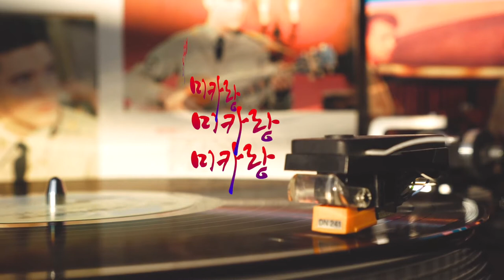어제 있었던 일 Fall into You 보컬 / 미카랑 music / Mid tempo Vocal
느린 템포                  Mid tempo Vocal

Fall into You -  Houses on the hill